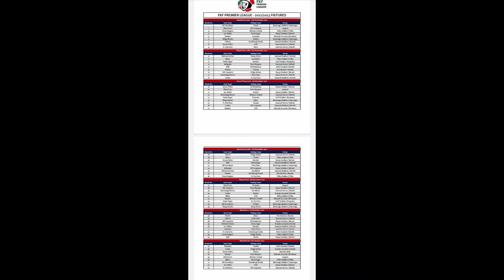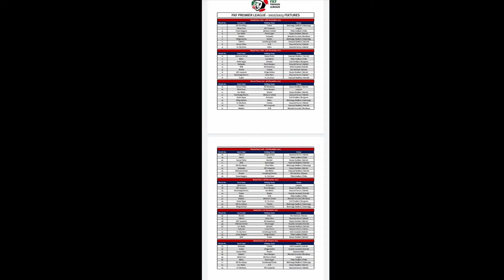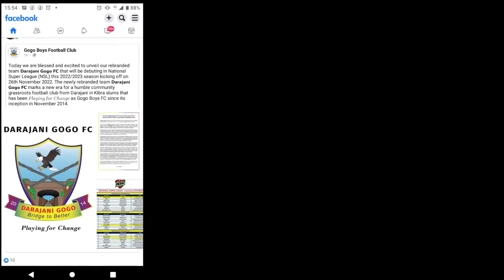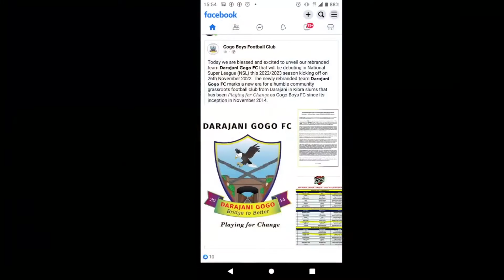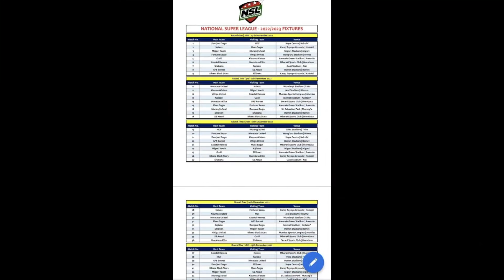THE TOUCHLINE. Epsd 2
THE TOUCHLINE.
It's a premier Kenyan Sports show, join us as we talk football from the TheTouchline a long with other sports analysts.
Be sure to tune in every Monday pm.